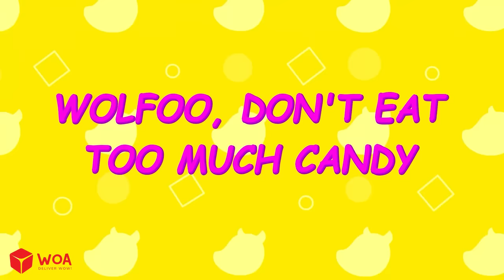Wolfoo Turned His Bed into a Fish Tank 🐟! Funny Stories for Kids | Wolfoo Family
Wolfoo makes a DIY secret room for his new pet - a fish. Let's enjoy this episode!

CREDIT
Admin: TrangDT